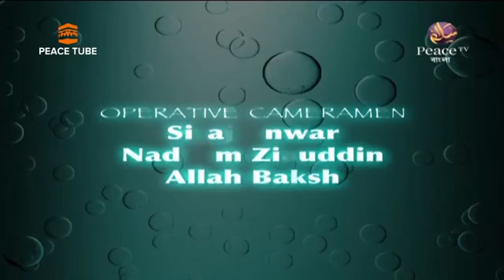১২৫. প্রশ্ন করার সাহস করুন - ডা. জাকির নায়েক